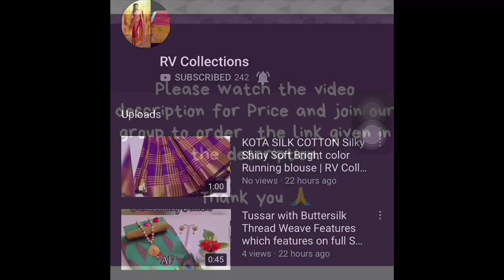Superb Quality Kids Wear Dresses | On CoD | RV Collections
RVCollections # RVCollectionsSarees
Jamdani Sarees,
bridal sarees,
kuppadam sarees,
uppada sarees,
chiffon sarees,
chettinad sarees,
Wedding sarees,
Party wear sarees,
Banarasi sarees,
Bangalore silk sarees,
Linen Sarees,
Ikkat sarees,
Two tone sarees,
Hadloom sarees,
Organza sarees,
Organsa sarees,
half sarees,
Rayon Kurtis,
Bandhani Sarees,
saris,
Daily wear sarees,
Blouse designs,
Bridal sarees,
Marriage collections,
latest sarees,
lehanga designs
gotapatti sarees
organza sarees
sarees
rv collections Sarees
sana silk